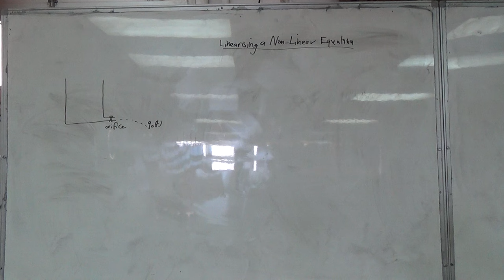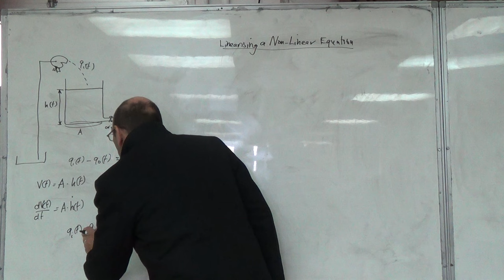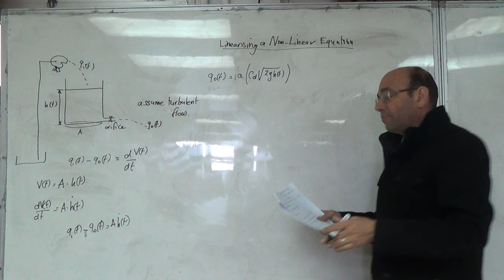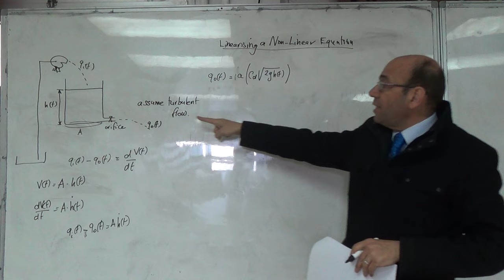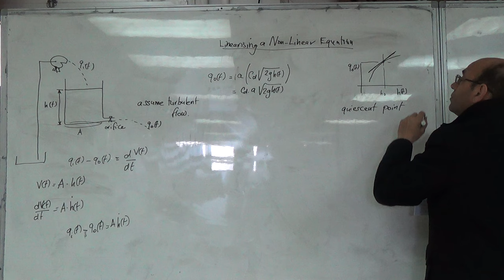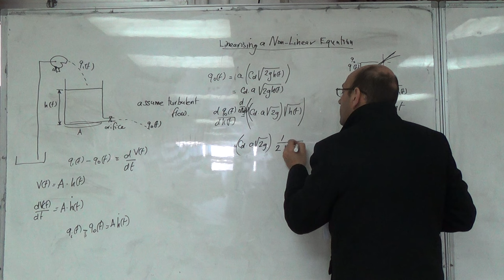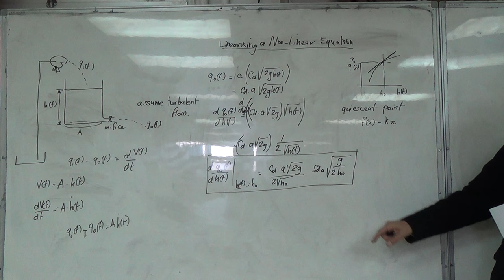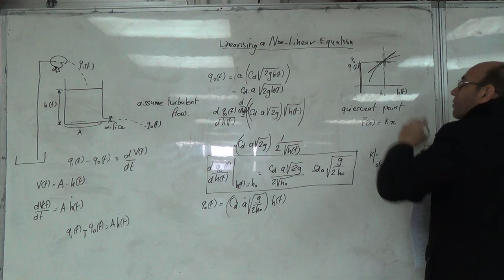Modelling Fluid Tanks in State Space 1: Linearising the Fluid Tank and the Orifice Model, 28/3/2016